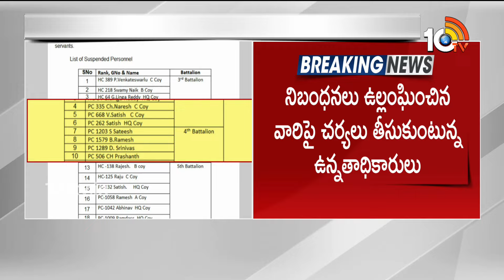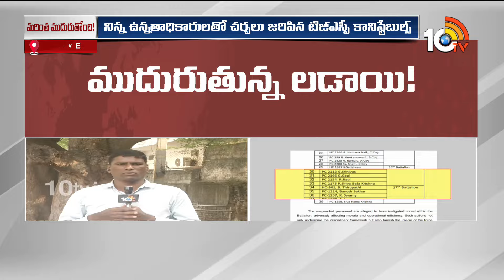పోలీస్ బెటాలియన్ కానిస్టేబుళ్ల లడాయి | Telangana Battalion Constable Protest | 10TV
►For Latest Updates Follow Our WhatsApp Channel

10TV is one of the Largest Content producing Telugu News Channel in Telugu States. Its one of the leaders in the production and broadcasting of un-biased and comprehensive news.
10TV offers round the clock coverage of latest breaking news and unique mix of news bulletins, current affairs and Entertainment programmes.
10TV Youtube Channel offers Latest News from Telugu States, Politics, Entertainment, Health, Sports Lifestyle, Devotional, National News, International News and lot more.!

హాయ్,
10టీవీ యూట్యూబ్ చానల్‌కి స్వాగతం. 10టీవీలో ప్రసారమయ్యే కథనాలతో పాటు ఆసక్తికరమైన మరెన్నో అంశాలను 10టీవీ యూట్యూబ్ చానల్లో మీకు అందిస్తాం. మా వీడియోలలో మీకు నచ్చిన వాటిని మాకు తెలియజేయండి. అలాంటి మరిన్ని కథనాలను మీకు అందించేందుకు ప్రయత్నిస్తాం. నచ్చిన వీడియోలను మరింత మందికి షేర్ చేయండి. చానల్‌ను సబ్‌స్క్రైబ్ చేయడం మరిచిపోకండి. ధన్యవాదములు.!